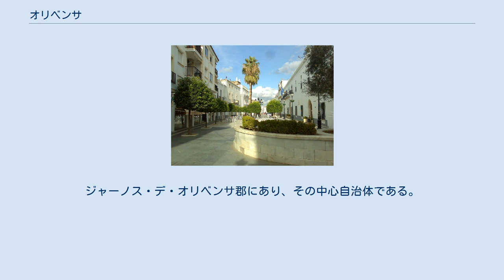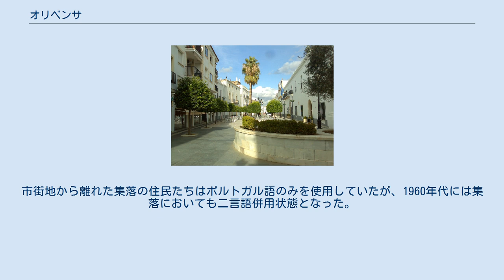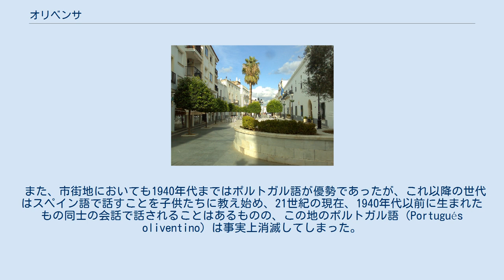オリベンサ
オリベンサ（スペイン語: Olivenza、ポルトガル語: Olivença）は、スペイン・エストレマドゥーラ州バダホス県のムニシピオ（基礎自治体）。
ポルトガルとの国境に位置する。
 オリベンサはグアディアーナ川東岸に位置し、バダホスの南24km地点にある。
ジャーノス・デ・オリベンサ郡にあり、その中心自治体である。
またオリベンサ司法管轄区の中心自治体でもある。
バダホス、バルベルデ・デ・レガネス、バルカロータ、イゲーラ・デ・バルガス、アルコンチェル、タリガ（以上スペイン）、アランドアル、エルヴァス（以上ポルトガル）の各自治体と隣接する。
オリベンサは1297年から1801年まではポルトガルに属しており、そのため、ポルトガルはスペインの主権を認めていない。
 オリベンサの街の起源は13世紀半ば、1230年以降にこの地を授けられたテンプル騎士団による再植民に始まる。
摂政マリア・デ・モリーナ（フェルナンド4世の母）時代の1297年、アルカニセス条約によってポルトガル王ディニス1世へオリベンサの領有権が譲渡された。
 1297年以来ポルトガル領であったが、1801年のバダホス条約でスペインに割譲され、バダホス県に編入された。
1815年のウィーン会議でポルトガルはバダホス条約の取り消しとオリベンサの返還を求めた。
現在、同地域を巡っての紛争は起こっていないが、現在でもポルトガル政府としてはオリベンサの返還を求めている。
 言語学者レイテ・デ・ヴァスコンセーロス（Leite de Vasconcelos）によると、19世紀末にはオリベンサの住民は二言語併用者であったという。
市街地から離れた集落の住民たちはポルトガル語のみを使用していたが、1960年代には集落においても二言語併用状態となった。
 また、市街地においても1940年代まではポルトガル語が優勢であったが、これ以降の世代はスペイン語で話すことを子供たちに教え始め、21世紀の現在、1940年代以前に生まれたもの同士の会話で話されることはあるものの、この地のポルトガル語（Portugués oliventino）は事実上消滅してしまった。